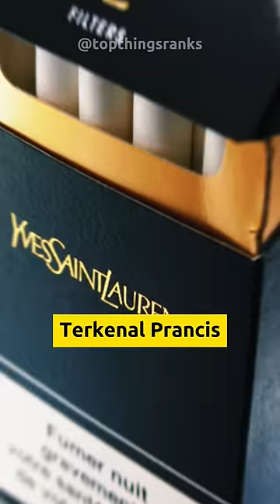Makanan dan Minuman Kesukaan Kim Jong Un kimjongun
Dalam video ini, kita akan melihat sisi lain dari pemimpin Korea Utara, Kim Jong Un, yang memiliki selera tinggi terhadap makanan dan minuman mewah.

Kim Jong Un diketahui sangat menyukai anggur berkualitas dan keju Swiss yang berharga mahal. Obsesi Kim terhadap keju bahkan membuatnya mengirim pejabat militer Korea Utara ke luar negeri hanya untuk belajar membuat keju yang sesuai dengan seleranya, karena merasa frustrasi dengan chef lokal yang gagal meniru rasa keju Swiss tersebut.

Tidak hanya soal makanan, kegemarannya terhadap alkohol juga cukup mencengangkan. Dalam sebuah laporan, Kim Jong Un dilaporkan pernah menghabiskan 10 botol wine Bordeaux dalam satu malam. Di tahun 2016 saja, ia menghabiskan 1 juta dolar untuk mengimpor minuman beralkohol dari luar negeri.

Selain alkohol, Kim juga memiliki kebiasaan merokok. Roko yang dihisapnya merupakan produk eksklusif dari desainer terkenal Prancis, Yves Saint Laurent, dengan harga mencapai 44 dolar per bungkus.

Deskripsi ini memberikan gambaran tentang kebiasaan dan preferensi Kim Jong Un terhadap makanan dan minuman mewah, serta mengungkap sisi lain dari kehidupannya yang jarang diketahui publik.